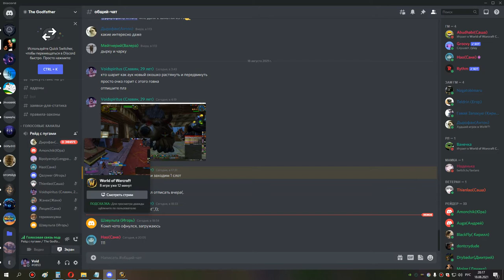3я часть кара ик шп 18 08 21